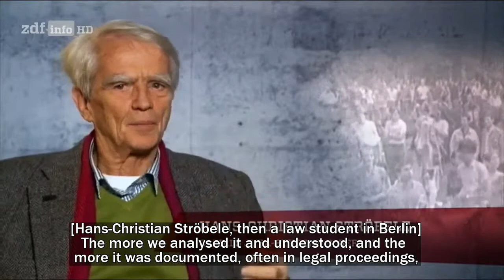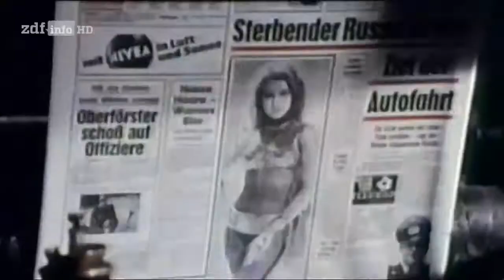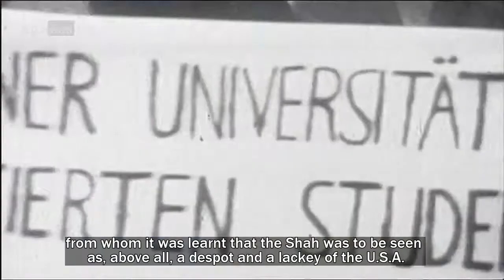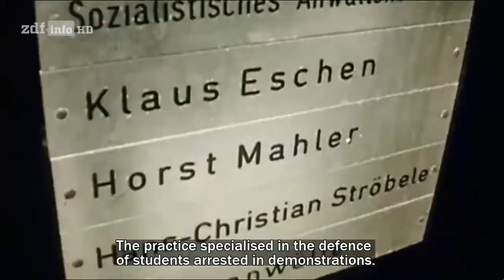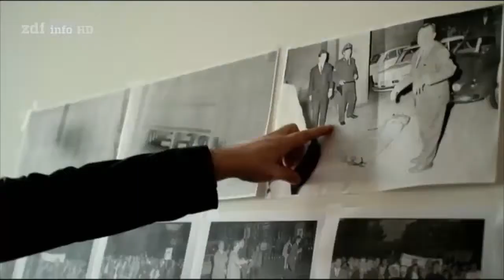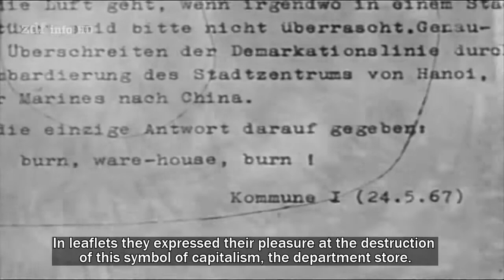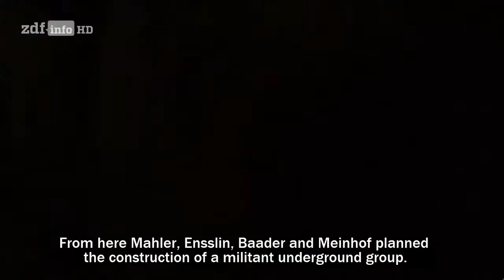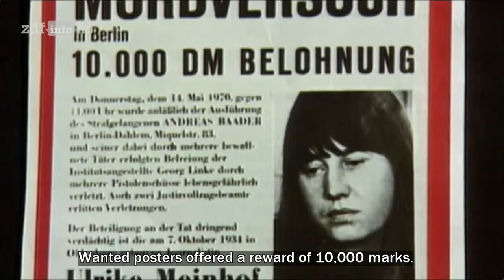The Red Army Faction. Part 1: The Arsonists - The Foundation of the RAF. English subtitles.